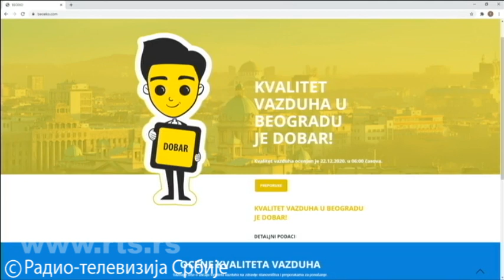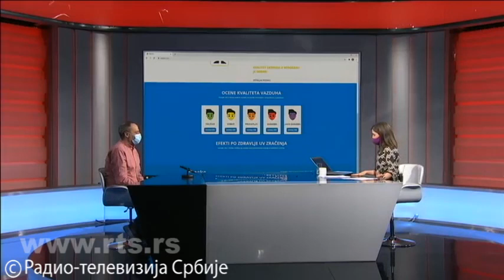Klimatolog Đurđević otkriva nam da li od vikenda kreće teška zima sa puno snega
Klimatolog Vladimir Đurđević rekao je za RTS da sezonska progniza pokazuje da će zima da bude malo toplija u odnosu na dugogodišnji prosek. Pred Novi godinu verovatno nećemo imati snega kada pričamo o nižim predelima - na planinama će ga verovatno ostati, istakao je Đurđević.